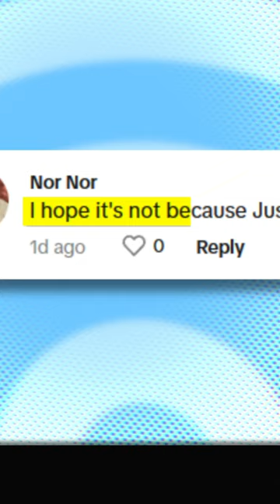Selena Gomez's new photo sparked engagement rumor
Selena Gomez's recent social media post showcasing a ring on her engagement finger has ignited rumors of an engagement to music producer Benny Blanco.

Fans speculate if this is Selena's unique way of announcing major life events, reminiscent of how she confirmed her relationship with Benny.